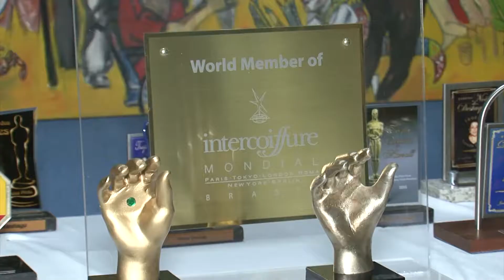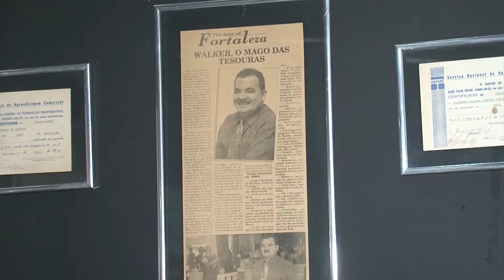WALKER SANTIAGO HOMENAGEADO NA ASSEMBLEIA LEGISLATIVA